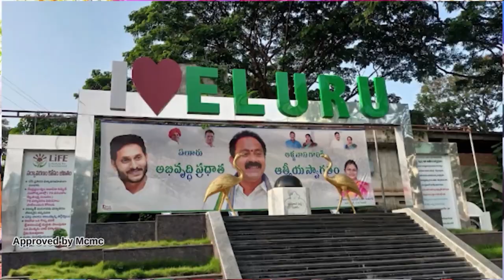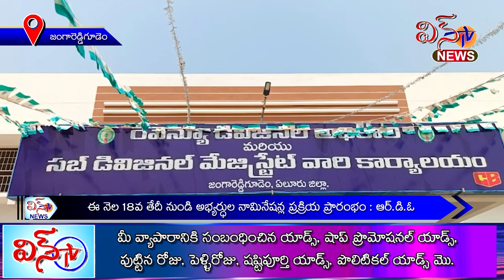WIN TV NEWS 10 04 2024